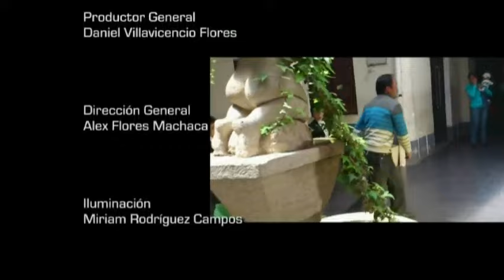danielito agonias del corazon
q video la verdad prohibido para mayores jejejej